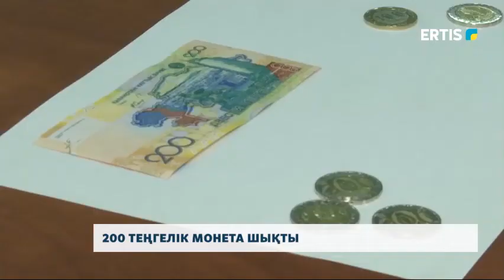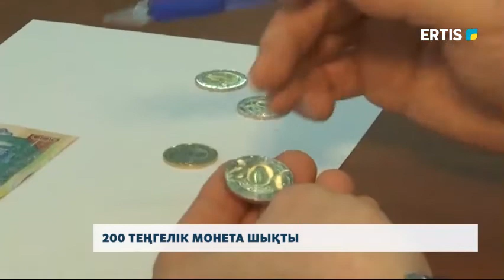200 ТЕҢГЕЛІК МОНЕТА ШЫҚТЫ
Бүгіннен бастап 200 теңгелік темір теңге айналымға енді. Әйтсе де қағаз банкноттар заңды төлем құралы болып қала береді. Айналымнан әбден тозған жағдайда ғана алынып тасталады.